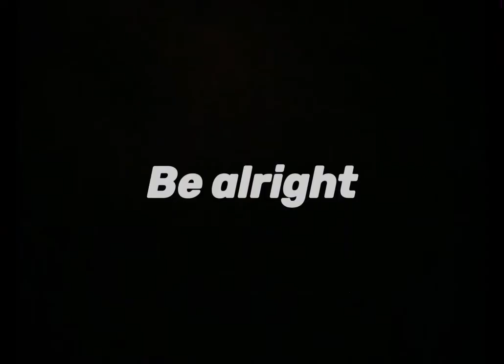Be alright (teaser)